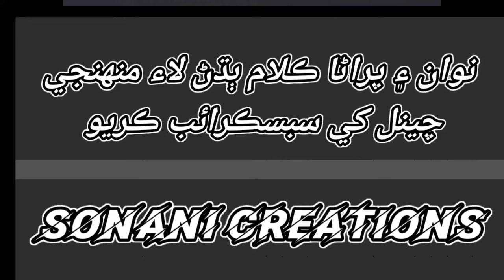Maa Dua ker (VEDIO) Sodhal Faqeer Laghari SONANI CREATIONS Permanand Sonani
Maa Dua ker (VEDIO) Sodhal Faqeer Laghari SONANI CREATIONS Permanand Sonani   @Rahi Paris Production